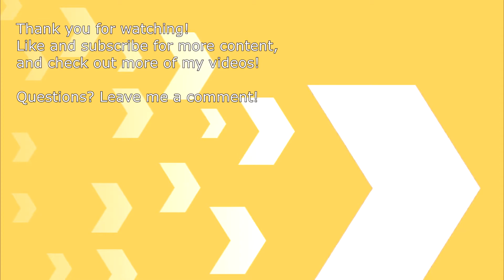Riding TEXRail from DFW Airport Terminal B to DFW Airport North Station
Today, we're at TEXRail's DFW Airport Terminal B Station for a quick ride to DFW Airport North station. Enjoy the trip, and keep an eye out for a bonus plane shot at the end of the video.

Filmed with Sony HDR CX-440 and Zoom H1 on 06/21/2021